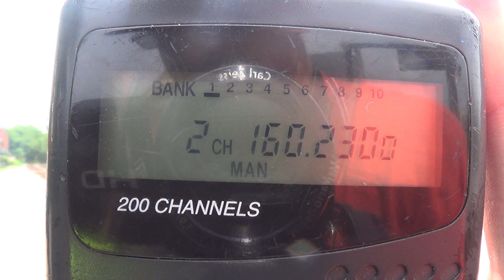CSX D765 with best crew on the Met Sub!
Double stack trash train going west to Dickerson with the best crew on CSX!